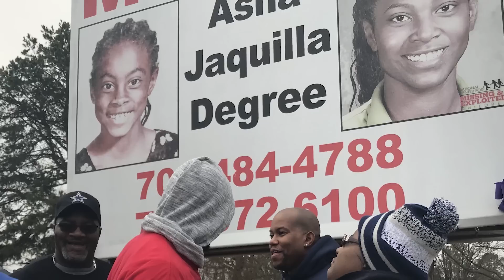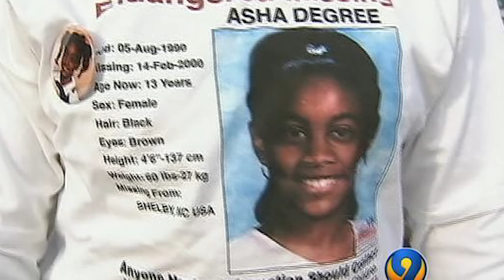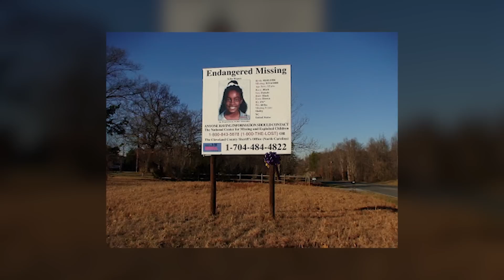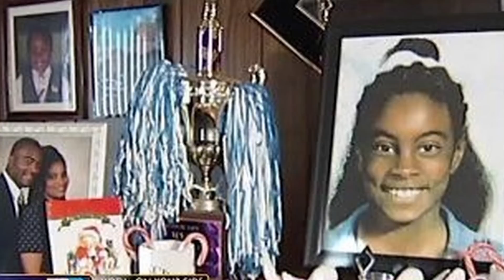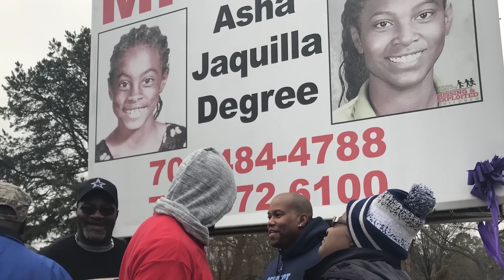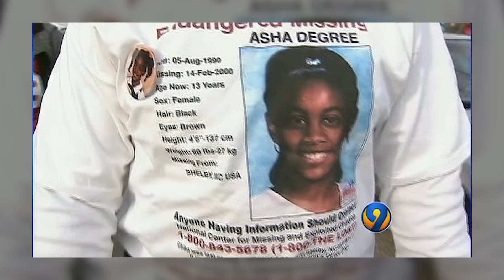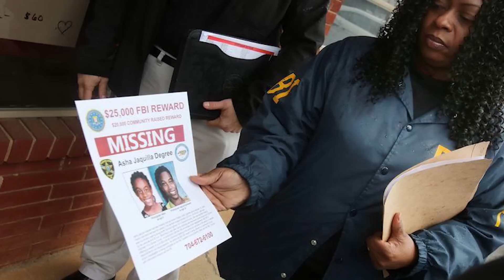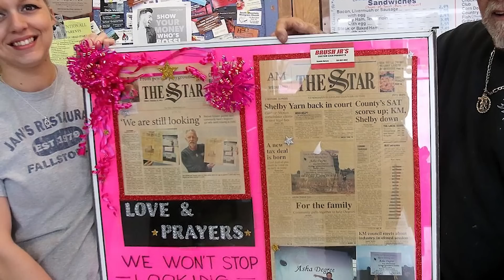The Unresolved Disappearance of Asha Degree: The Valentine's Vanishing...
Follow ColdCaseDetective on social media to keep up to date on new information, updates regarding on going cases, and upcoming episodes: